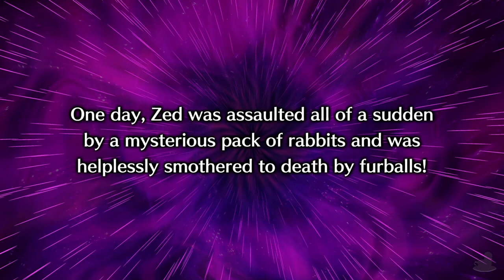Disgaea 6 Complete | That Guy! (Pleinair DLC) | Part 5 (Let's Play, Playthrough)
Disgaea 6 Complete Part 5:
That Guy! (Pleinair DLC)!
I don't think we need to worry about XP in this game!

💻 CHAPTER OVERVIEW

0:00 Intro
0:15 Human World
3:58 That Guy
20:10 Surrounded
41:01 Pleinair

Join Zed in his quest to rise above his lowly status and challenge a God of Destruction. Along the way, meet zany characters, explore chaotic new worlds, and discover the power of sibling bonds and determination.
Experience over-the-top tactical combat, complete with insane special attacks and a wide variety of allies to choose from. And when things get too hairy, use Super Reincarnation to keep trying until you succeed!

It is a 'complete' version of Disgaea 6: Defiance of Destiny that is available on Nintendo Switch. The gameplay for this playthrough will be captured on a PC at 60 FPS !

If you like my Disgaea 6 Complete videos be sure to share and like the video! It all helps!

☕ TWIT LINKS

⏰ UPLOAD SCHEDULE

➤ Disgaea 6 Complete: 4PM BST (UK Time)

⚔️ Disgaea 6 Complete

➤Platforms: PlayStation 4, PS5, Steam & Switch (Original Version)
➤Genre: Tactical RPG
➤Language Options: English, Japanese
➤Publisher: NIS America
➤Developer: Nippon Ichi Software